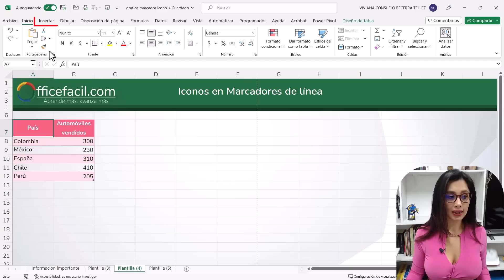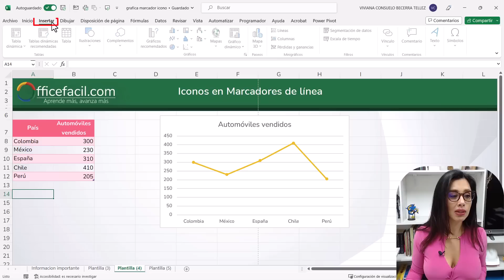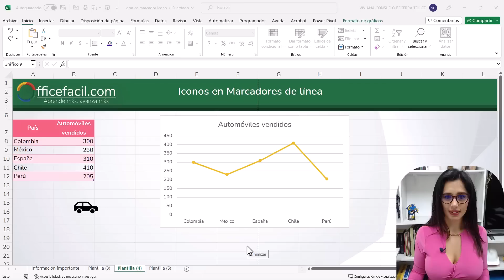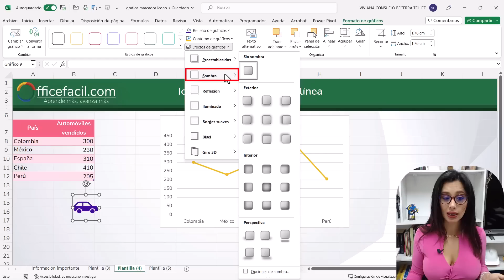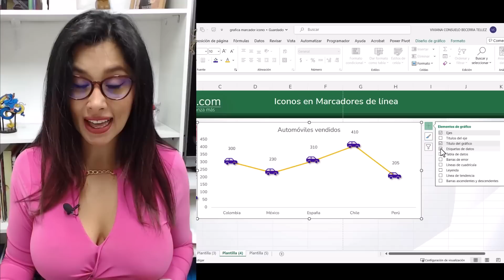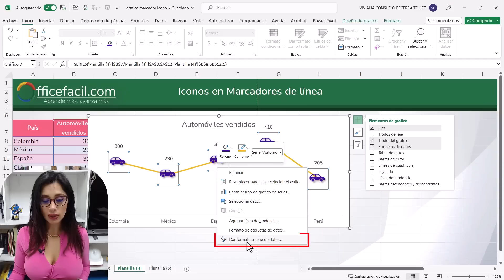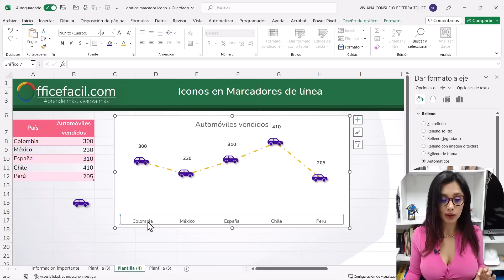Cómo hacer una gráfica de marcadores con iconos en excel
Aprende a hacer una gráfica de línea con marcadores de iconos 😎